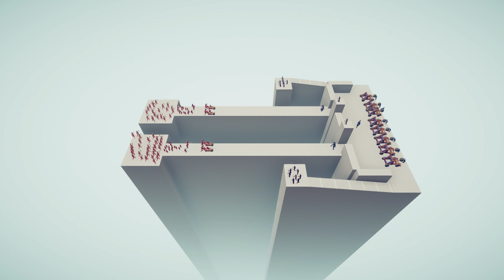INVADE THE CASTLE!!! (TOTALLY ACCURATE BATTLE SIMULATOR PART 3)